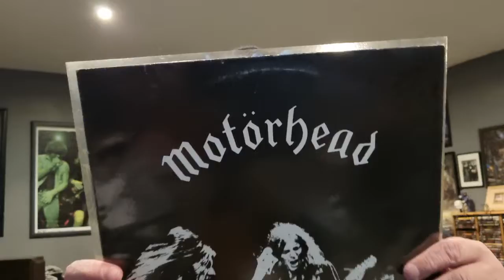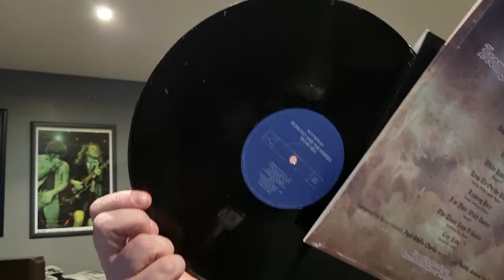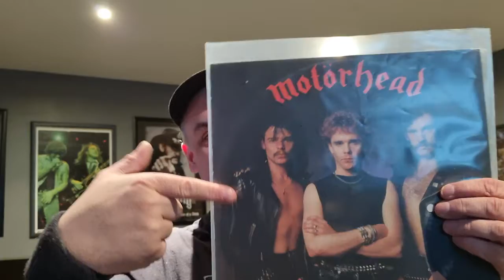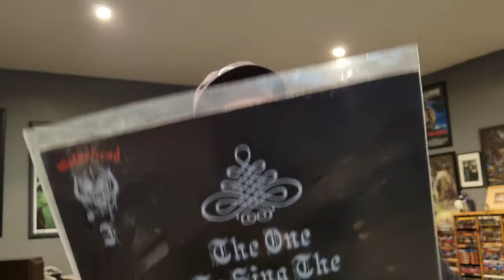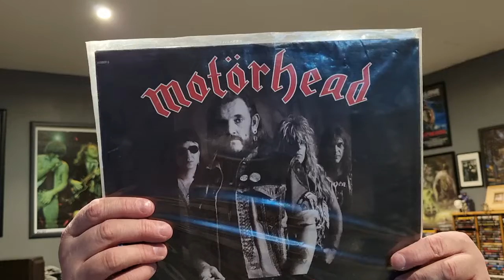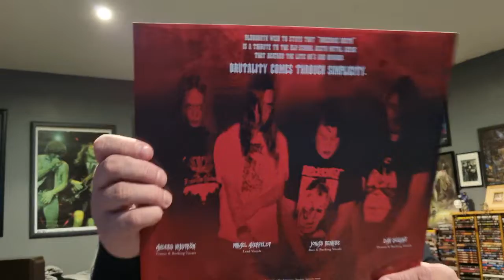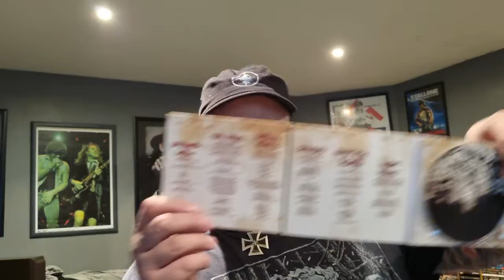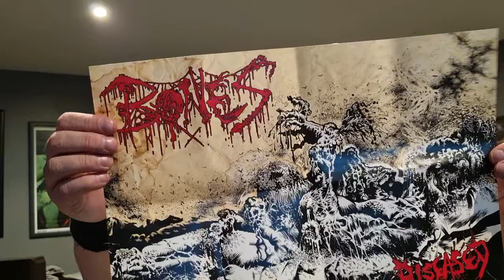Motörhead Part 2+ Collection Update...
Motorhead 12"s and live bootlegs collection, plus small collection update.

Bloodbath- Breeding Death lp
Anaal Nathrakh- The Codex Necro
Bones Box Set